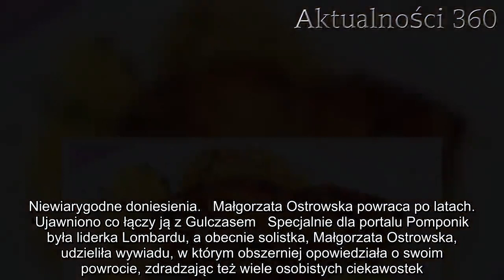Niewiarygodne. Ujawniono co łączy Małgorzatę Ostrowską z Gulczasem z "Big Brothera", mało kto wiedzi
Małgorzata Ostrowska i znany z "Big Brother" Gulczas mają ze sobą o wiele więcej wspólnego, niż ktokolwiek mógłby się spodziewać. Niewiarygodne co ich łączy.   Małgorzata Ostrowska powraca po 12 latach z zupełnie nowym krążkiem. Fani długo czekali na ten moment, a oficjalna informacja o wydaniu albumu wzbudziła wśród nich wiele dyskusji nad ulubioną artystką. Z każdym dniem media obiega coraz więcej szczegółów z jej życia, o których, z powodu długiej ciszy, niewielu wiedziało. Na jaw wyszło m.in. co łączy wokalistkę z doskonale znanym wszystkim Gulczasem z "Big Brothera". Niewiarygodne doniesienia.   Małgorzata Ostrowska powraca po latach. Ujawniono co łączy ją z Gulczasem   Specjalnie dla portalu Pomponik była liderka Lombardu, a obecnie solistka, Małgorzata Ostrowska, udzieliła wywiadu, w którym obszerniej opowiedziała o swoim powrocie, zdradzając też wiele osobistych ciekawostek. Zdradziła m.in. co zmotywowało ją do wydania nowego krążka i chyba nikt nie spodziewał się, że bodźcem głównym było tak przykre doświadczenie.       - Bodźcem, który zmobilizował mnie do nagrania płyty, była śmierć mojego wieloletniego menadżera i oddanego przyjaciela Piotra Niewiarowskiego. Jemu ją zadedykowałam. Jego odejście uświadomiło mi, że nie warto pewnych spraw odkładać na później, w nieskończoność. Czas na nikogo nie czeka. I tak odnoszę wrażenie, że ciągle mi go brakuje - wyznała.   Dzisiaj grzeje: 1. Co łączyło Annę Przybylską i Zenka Martyniuka? Ujawniono zdumiewające zdjęcie sprzed lat2. Infekcja okazała się gorsza niż przypuszczano, Paweł Królikowski planował samobójstwo. Nikt nie miał pojęcia, o dramacie uwielbianego aktora przed laty    To jednak nie koniec zaskakujących informacji. W powrocie na scenę i przebrnięciu przez rosnącą popularność pomaga jej ukochany mąż, z którym od lat tworzy szczęśliwe małżeństwo. Mało kto wiedział, że wokalistka jest związana z Jackiem Gulczyńskim, bratem popularnego "Gulczasa" z "Big Brothera". Nawet najwięksi fani nie spodziewali się, że artystka jest od lat szwagierką znanego bohatera show. Trudno się jednak temu dziwić, bowiem choć oboje należą do osób rozpoznawalnych, raczej nie brylują razem na salonach, a i w mediach społecznościowych nie pojawiają się ich wspólne zdjęcia.   Najlepsze newsy dnia:     Źródło: pomponik   Następny artykuł  Nie przegap żadnych najciekawszych artykułów! Kliknij obserwuj pikio.pl na:  Google News